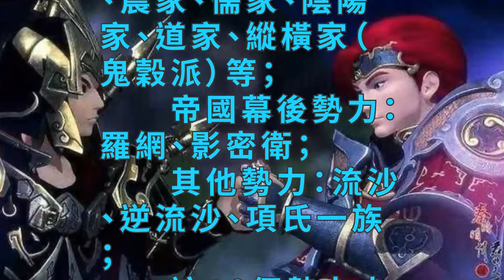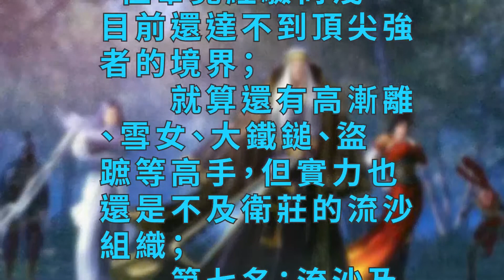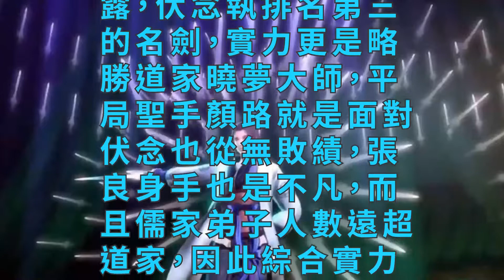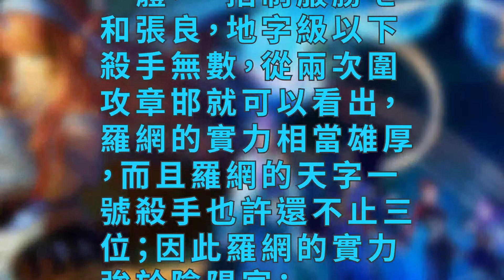截至最新74集，秦時明月中10大勢力實力排名，墨家倒數第三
秦時明月截止至第五部君臨天下最新74集，已經出現眾多門派勢力，目前出場比較多的有10大勢力；
　　諸子百家：墨家、農家、儒家、陰陽家、道家、縱橫家（鬼穀派）等；
　　帝國幕後勢力：羅網、影密衛；
　　其他勢力：流沙、逆流沙、項氏一族；